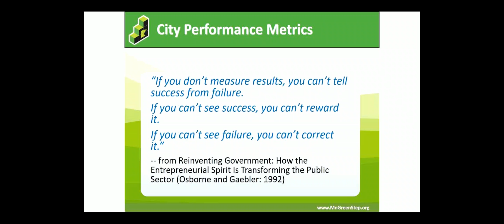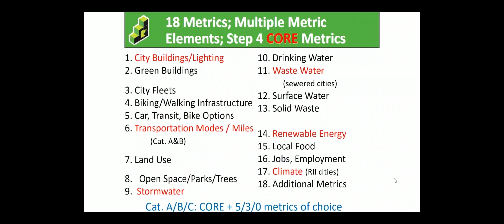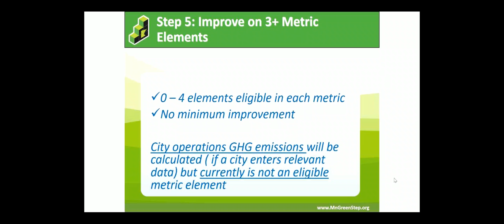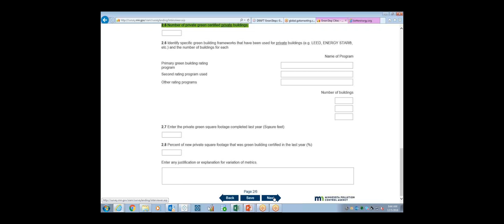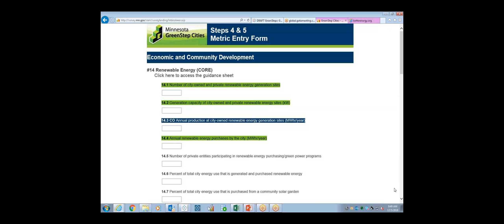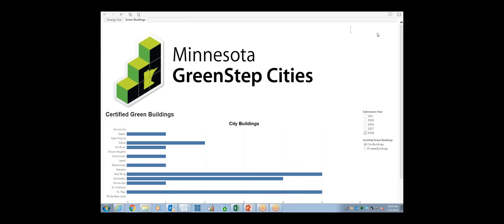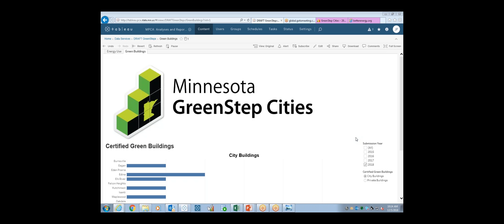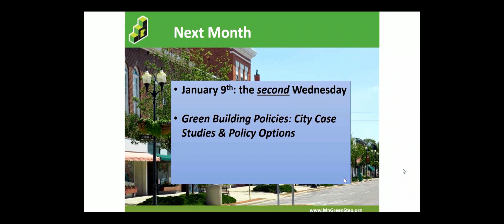MN GreenStep Cities Workshop New Data Tools for Steps 4 and 5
This webinar dedicated to new data tools available for step 4 and 5 cities was recorded live on Dec. 5, 2018.

Agenda
Overview of Step 4/5 recognition, value of metrics: Philipp Muessig, MPCA (assistance) GreenStep cities at Steps 4 & 5
New data submission via Snap Survey: Paul Pestano, MPCA (data analysis)
New data display via Tableau: Yousif Al-Hajiby, MPCA (data analysis)
Final questions/discussion